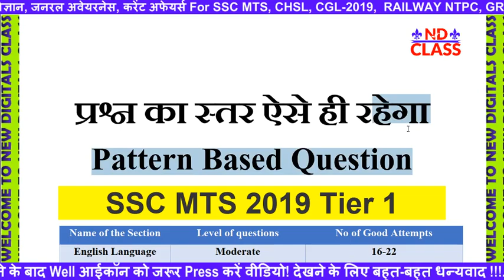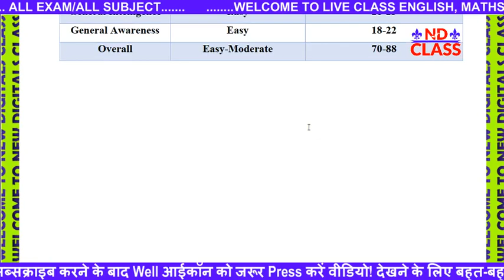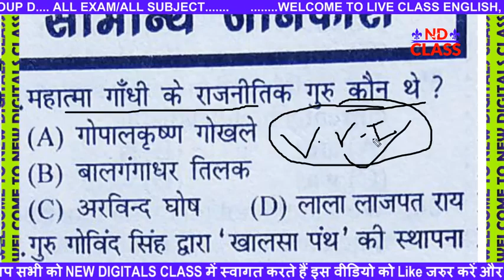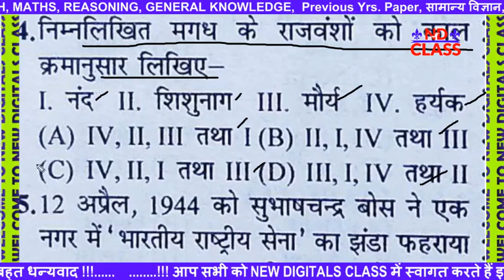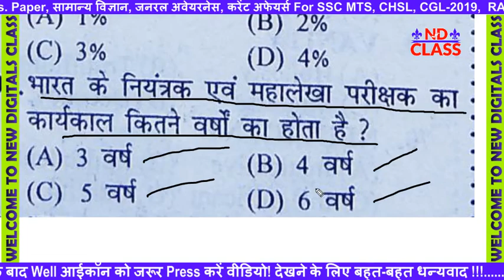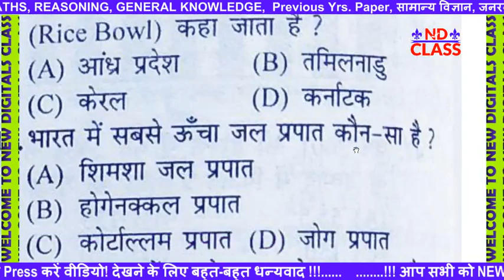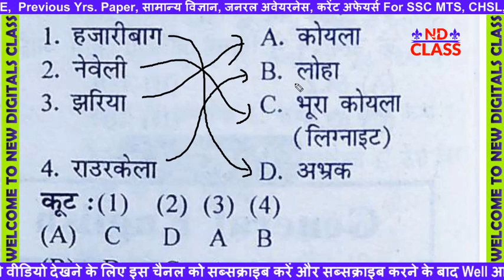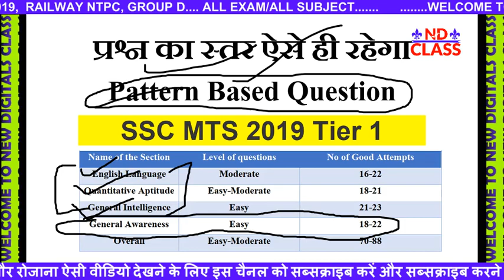SSC MTS 2019 प्रश्नों का स्तर ऐसे ही रहेंगे! Pattern Based Question For Mts Exam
ssc cgl gs previous year question,
ssc chsl previous year question paper reasoning,
ssc cpt previous year question paper,
ssc chsl previous year question paper download,
ssc cgl exam previous year question,
jssc si previous year question paper in hindi pdf,
ssc chsl ka previous year question paper,
ssc gd ka previous year question paper,
ssc ka previous year question paper,
ssc ldc previous year question,
ssc ldc previous year question english,
ssc mts all previous year question paper